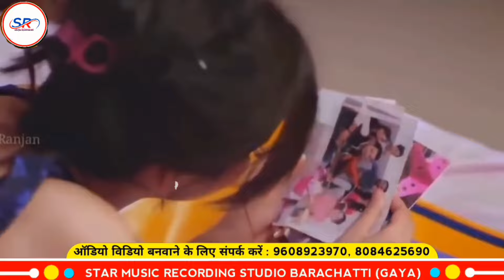Song पढे ल गेलिऔ गे मईया गया बजरिया गेsatrughan raj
Satrughan raj Entertainment .